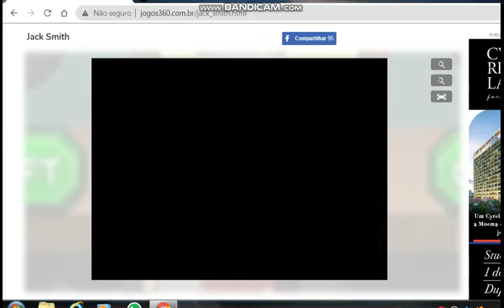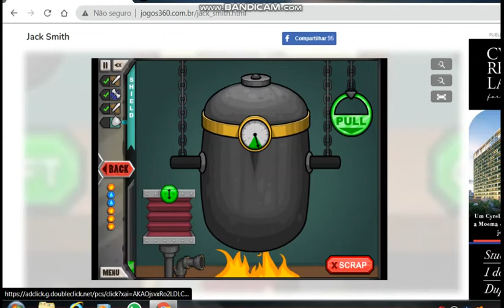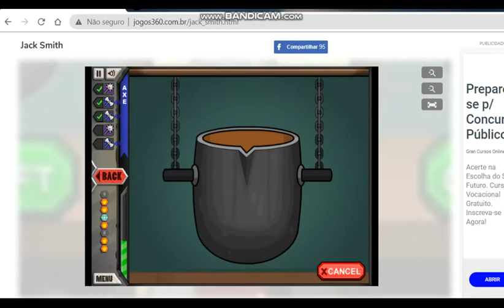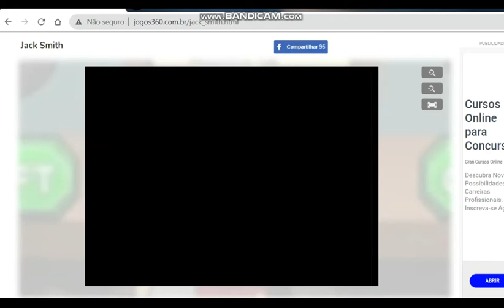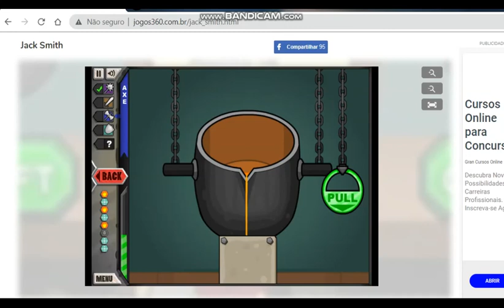jack smith: todos episodios ( a serie ) 1h compilado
ep.1 0:50 ate 10:00 ep.2 10:00 ate 20:00 ep.3 20:00 ate 29:00 ep.4 29:00 ate 33:00 ep.5 33:00 ate 43:00 ep.6 43:00 ate 50:00 ep.7 50:00 ate 52:00 ep.8 52:00 ate 100:00 1h espero que tenha gostado do especial 1 h se gostou deixe o like e se inscreva estamos meta a: 150 inscritos foi esse o video e tchau!